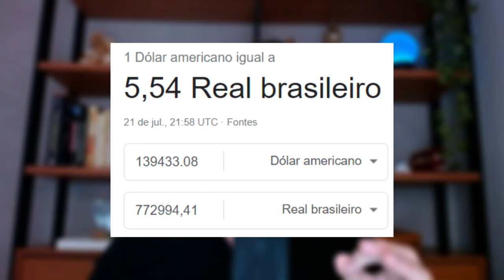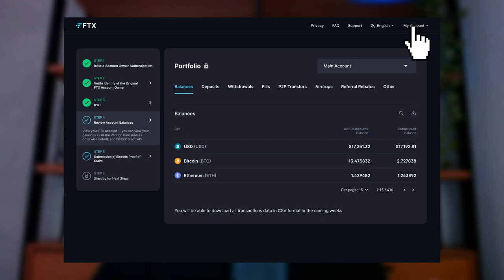FTX Creditor - Perguntas & Respostas (Recupere seu Dinheiro da FTX)